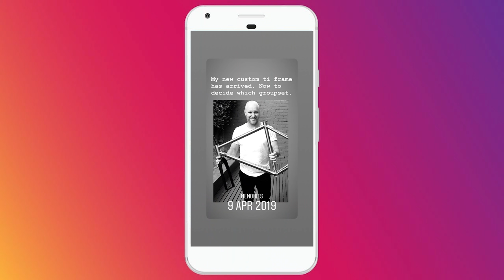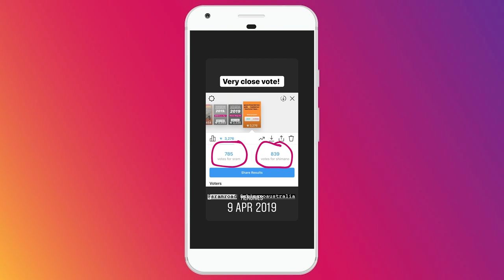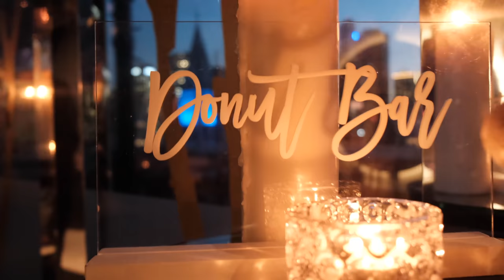We Got MARRIED! (+ Vlog Update)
Update vlog - We were married last month, I bought a new titanium frame and what happened to the Plastidipped Fondriest. Also, where's the Canyon? Huge thanks to @genek12 for the photos and video.

🐍 MY GEAR LIST
🎶 MUSIC FOR YOUR VIDEOS
🐱 MY KIT

Listen to the Talking Chang Podcast.

My Full Equipment List below...
📸 MY CAMERA
🔭 BENDY TRIPOD
🚁 MY DRONE
🤳 LITTLE CAMERA
🔎 MAIN LENS
🔎 VLOG LENS
🔎 LONG LENS
🔎 LONGER LENS
💻 MY LAPTOP
📸 GOPRO 2
💿 EDITING SOFTWARE
📱 MY PHONE